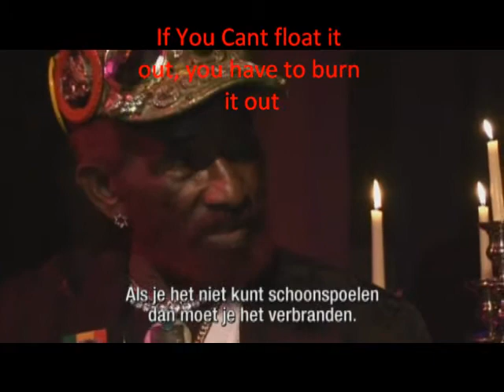Short Documentary Of Lee Perry (english + dutch subs)